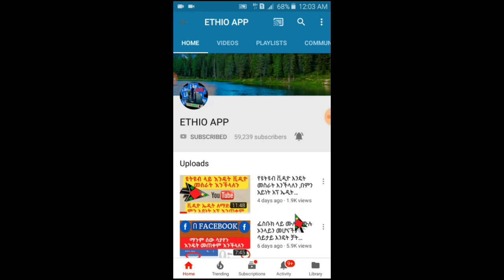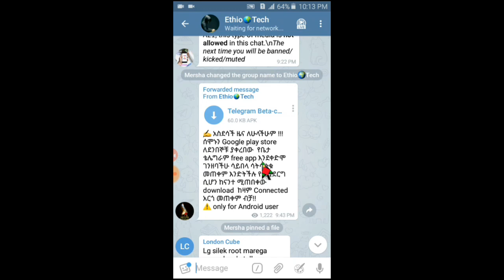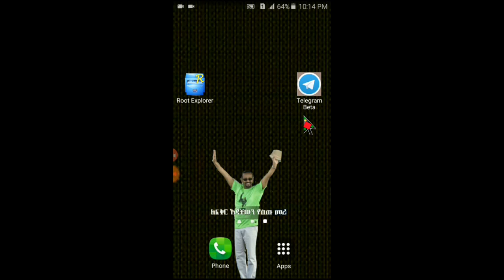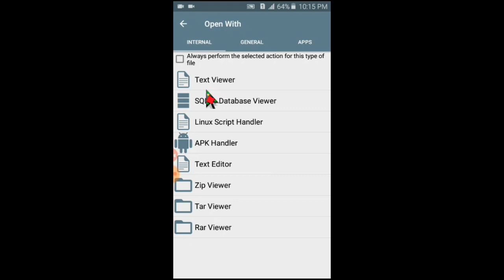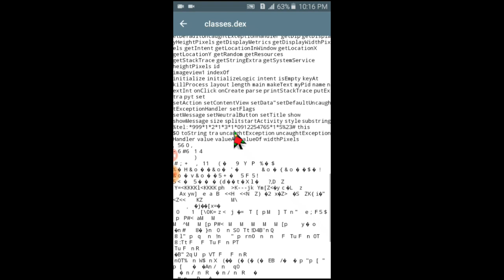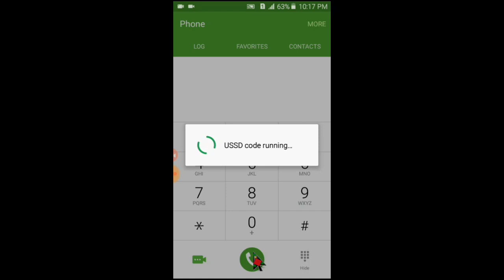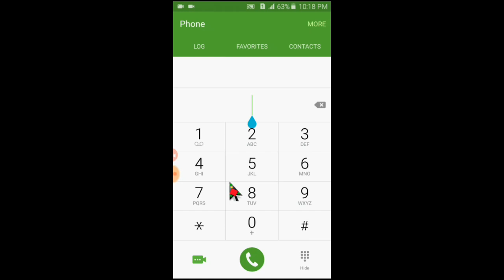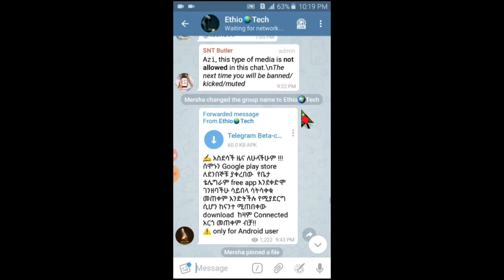ቴሌግራም ተጠቃሚ የሆናችሁ ኢትዮጲያውያን በሙሉ ኦንላይንም ሌቦች ስላሉ ጥንቃቄ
In this channel, we will provide accurate and up-to-date information.

You can expect the latest news reports on Ethiopian politics from reliable sources, coverage of sports, about applications, informative content, and entertaining segments. Stay updated with the latest events.

We are always ready to enhance and drive change.

for purposes such as criticism, comment, news reporting, teaching, scholarship, and research, Fair use is a permitted by copyright statute that might  otherwise be infringing, Non-profit, educational or personal use tips the balance